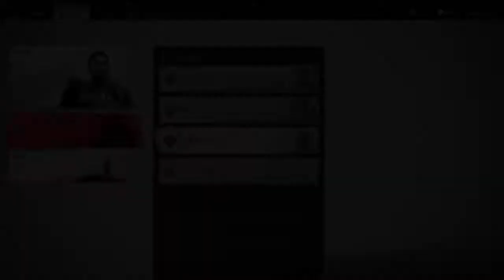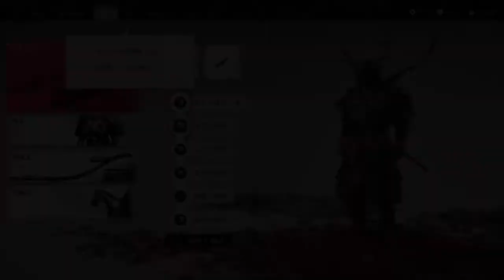２人の時間に安らぎのBGMを。。。by仁。『ゴーストオブツシマ』Ghost of Tsushima #45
『ゴーストオブツシマ』Ghost of Tsushima を初見実況プレイ！